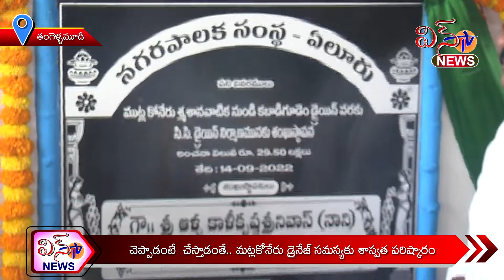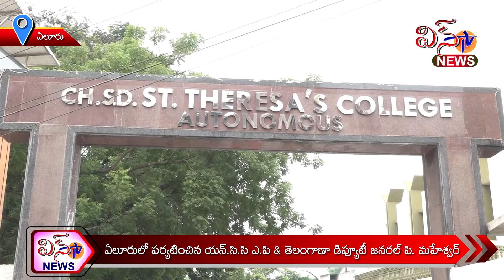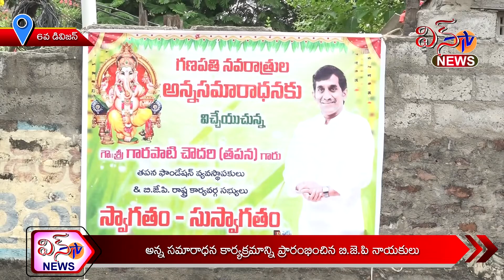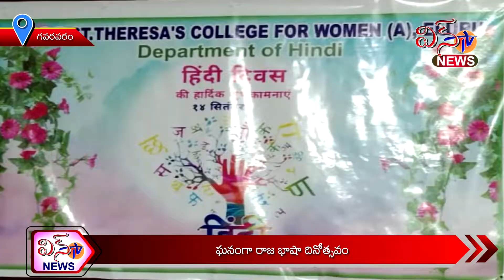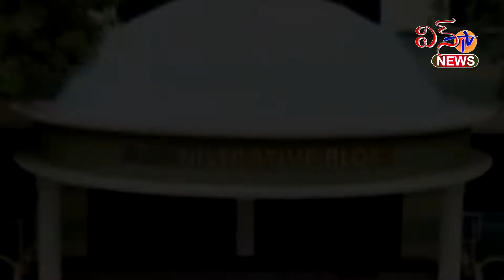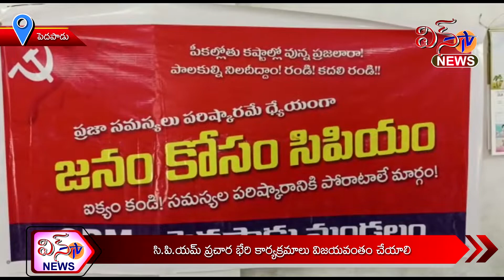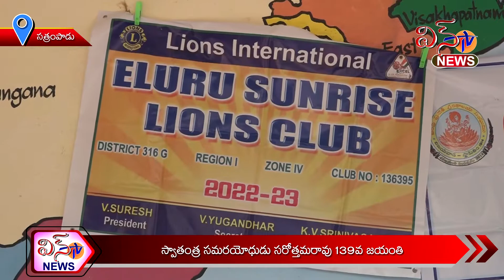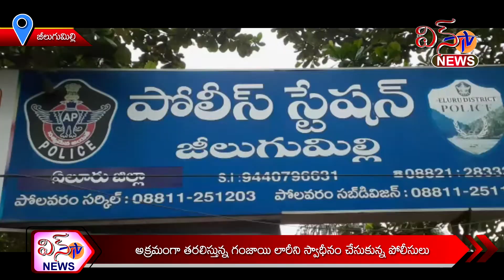WIN TV NEWS 14 09 2022